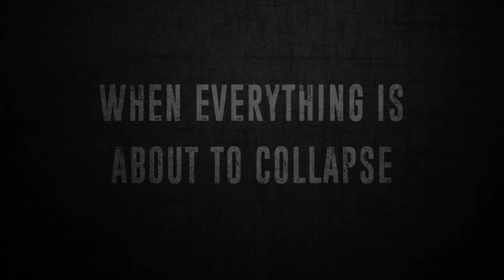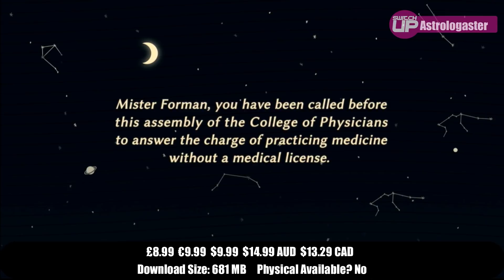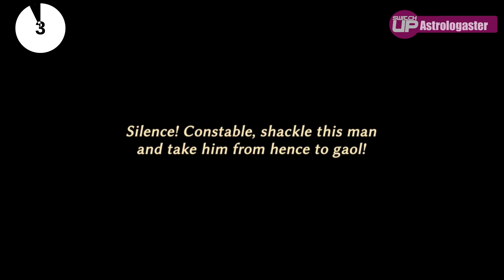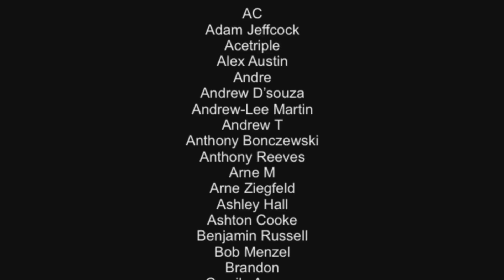BEST New Nintendo Switch Games | Are any WORTH it!? February 2021 Week 3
Here is a list of some of the best games that are about to release on the Nintendo Switch in the third week of February. It's a mix of a couple of bigger releases and a few indie games. So what's coming? Let's find out...

Intro 0:00​
Touhou Luna Night 0:31​
Romance of the Three Kingdoms XIV 1:12​
Steamroll: Rustless Edition 2:27​
Void Gore 3:26​
Speed Limit 4:21​
Astrologaster 5:02​
Azur Lane: Crosswave 6:11​
Anodyne 2: Return to Dust 6:50​
Fallen Legion Revenants 7:43​
Thomas Was Alone 8:41​
Persona 5 Strikers Digital Deluxe Edition 9:38​
Outtro 10:40

Happy Gaming
Mark and Glen
SwitchUp